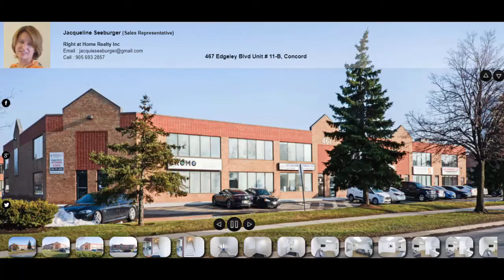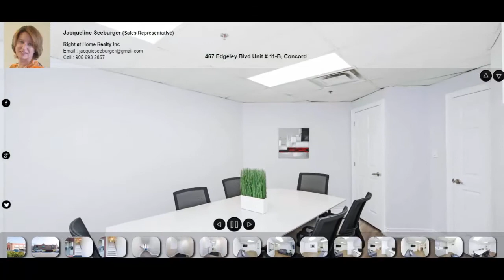467 Edgeley Blvd Unit 11 B, Concord